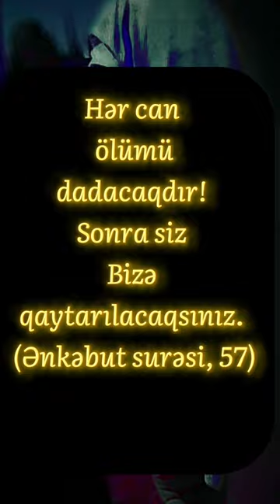Cənazədə xatırlama (24.08.24) Amid Əliyev